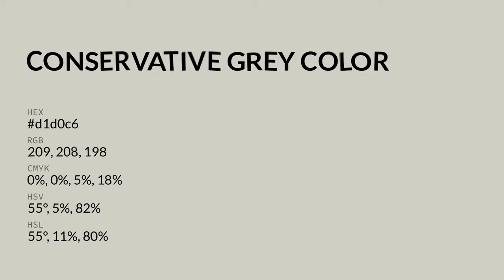Conservative Grey color d1d0c6 hex color - Grey color - Cool color d1d0c6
What color is Conservative Grey ? d1d0c6 hex color - Grey color - Cool color d1d0c6

Hex d1d0c6 Color Code is also known as Conservative Grey color.